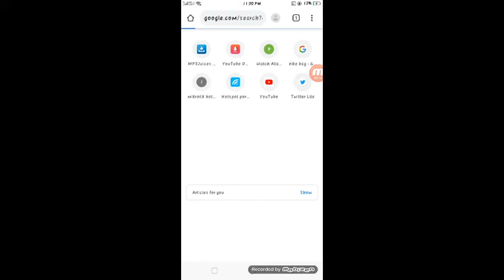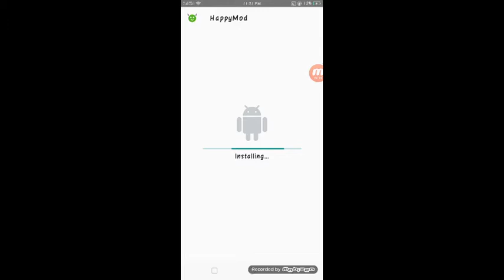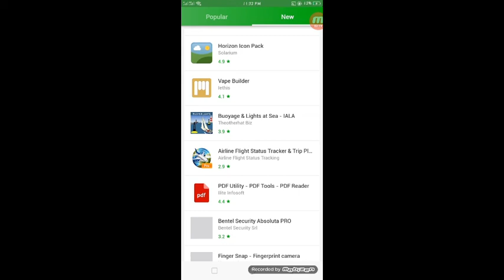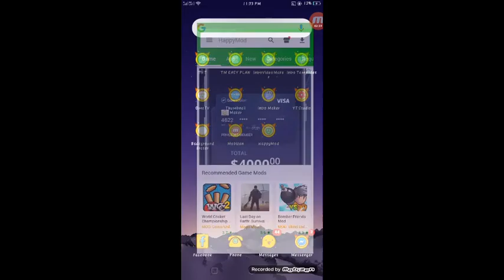ALL GAMES FOR FREE NO PAID!!